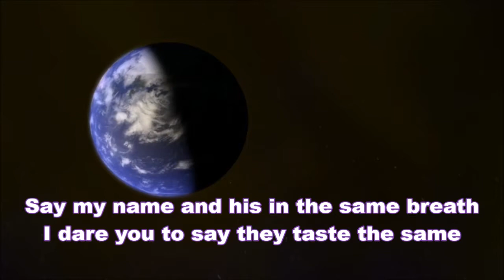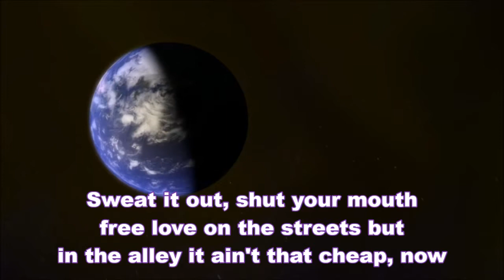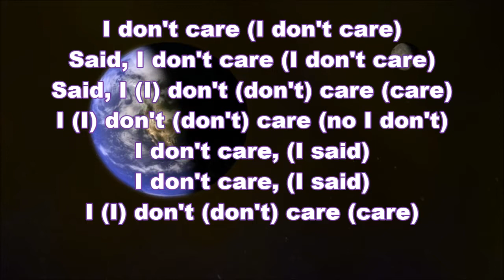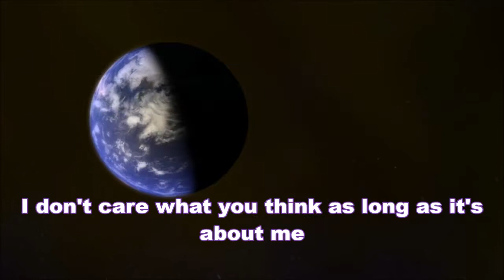FALL OUT BOY I Don't Care - Lyrics